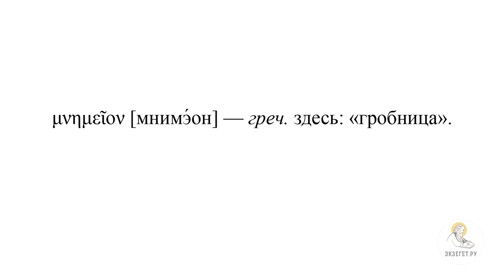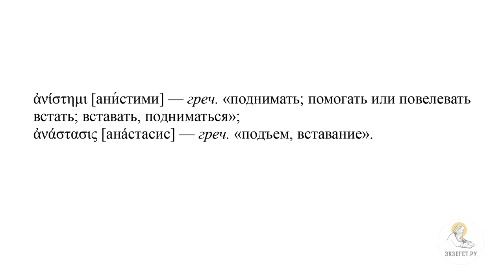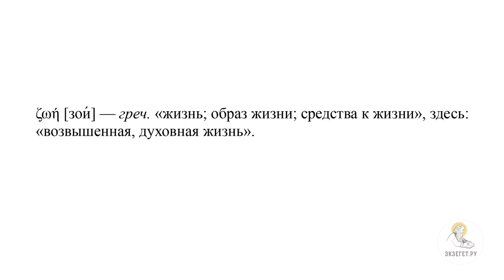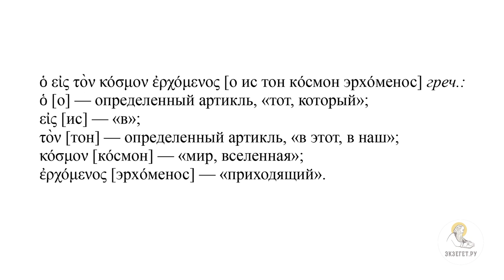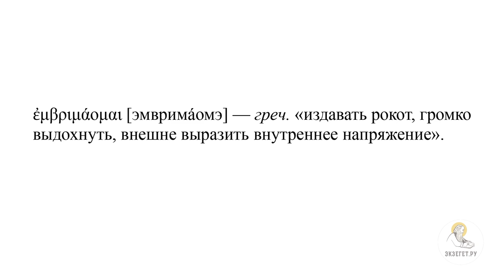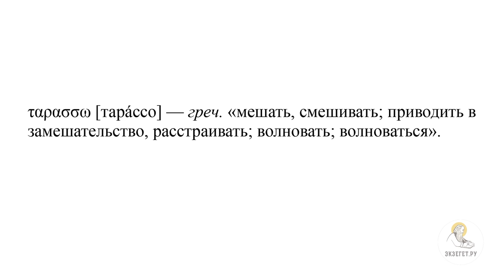Воскреснет брат твой (Ин. 11:17-38) Протоиерей Димитрий Юревич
Команда Экзегет.

🔸 О том, где описана история воскрешения Лазаря
🔸 О том, что при приходе Иисуса Христа Лазарь уже был 4 дня в гробнице
🔸 О погребении во времена Иисуса Христа
🔸 О том, что такое костница
🔸 О том, что такое 1 стадия
🔸 О том, что родственники и знакомые приходили к Марфе и Марии скорбеть
🔸 О словах Марфы к Иисусу Христу, когда Он приблизился к их дому
🔸 О надежде Марфы и ответе Иисуса Христа
🔸 О словах Марфы о том, что Лазарь воскреснет в Последний День
🔸 О терминах в разных перевода
🔸 Об ответе Иисуса Христа Марфе на слова о Воскресении мертвых
🔸 О фразе "кто верует в Меня, не умрет"
🔸 О том, что Иисус спрашивает о вере в это у Марфы
🔸 О вере Марфы в Иисуса как в Спасителя
🔸 О том, что Марфа позвала тайно сестру к Иисусу
🔸 О том, что Мария поспешно идет к Иисусу
🔸 О том, что все остальные, находящиеся у Марфы и Марии последовали за Марией
🔸 О словах Марии ко Господу и ее уважении к своему Учителю
🔸 О том, что Господь воскорбел духом и возмутился
🔸 О терминах, передающих внутреннее состояние Иисуса Христа как человека
🔸 О терминах в греческом языке
🔸 О фразе Господа "где вы положили его?"
🔸 О том, что Иисус заплакал
🔸 О словах окружающих иудеев
🔸 Об осуждаемой фразе иудеев "почему Господь не исцелил Лазаря?"
🔸 О месте, где был похоронен Лазарь
🔸 О моменте наивысшего напряжения Иисуса Христа